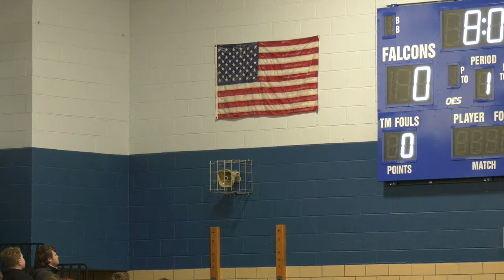SF Basketball Game